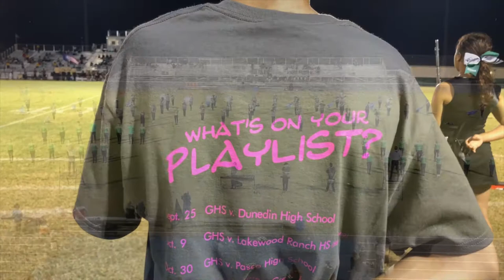Gulf High School Band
Performing Arts Showcase 2020-21